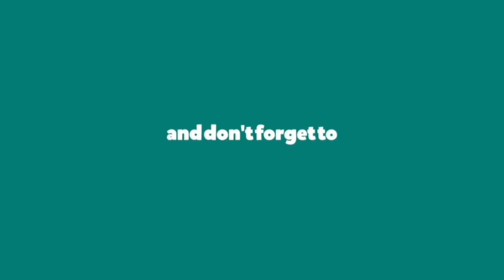Muruganae senthil mudhalvanae By Jayachitra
Muruganae senthil mudhalvanae song

A small bhajan song of lord murugan